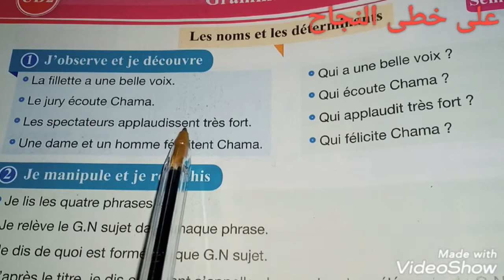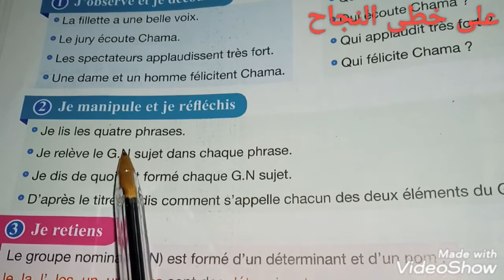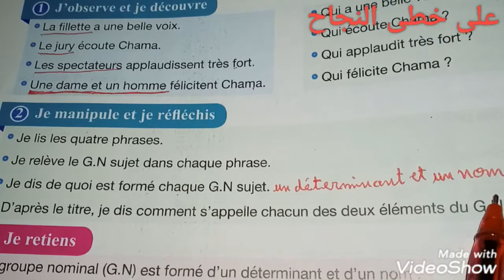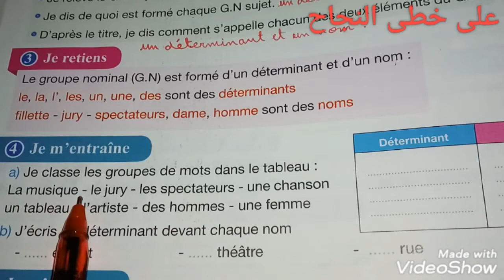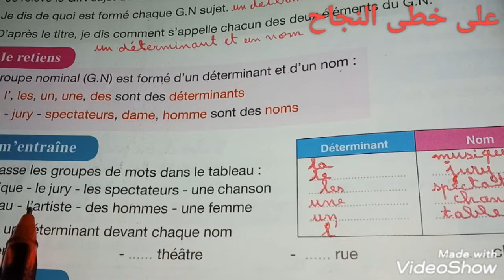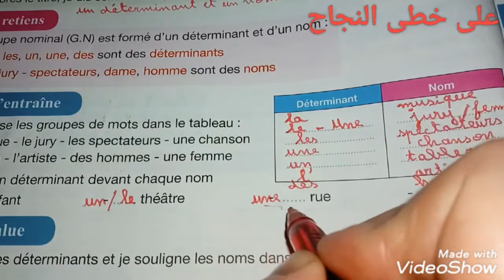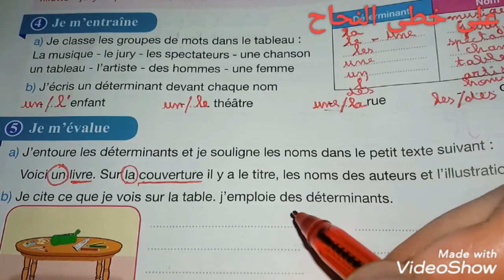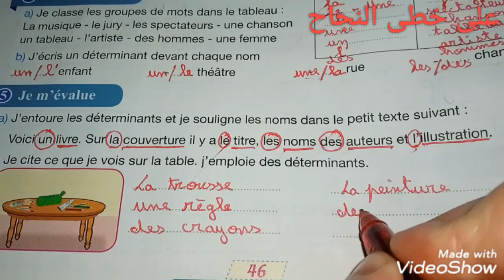grammaire/les noms et les déterminants/page 46/4 AEP pour communiquer en français